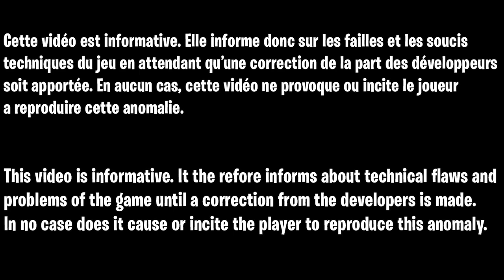LOBBY LVL 1000 PALIER 100 FR, LOBBY WARZONE, LOBBY VANGUARD, LOBBY COLD WAR, LOBBY MODERN WARFARE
▬▬▬▬▬▬▬ • BIENVENUE 😍 • ▬▬▬▬▬▬▬

▬▬▬▬▬▬▬ • PARTENAIRES 💪 • ▬▬▬▬▬▬▬

👉StealthGamer:
"SOISCOOLMEC"
"STRIKESOISCOOL"

TikTok "SoisCoolMecYTB"
👻Snapchat "soiscoolmec"

.▬▬▬▬▬▬▬ • TOP DON 💰 • ▬▬▬▬▬▬▬

▬▬▬▬▬▬▬ • MUSIQUE OUTRO 🎵 • ▬▬▬▬▬▬▬